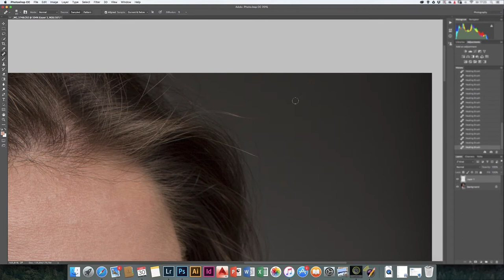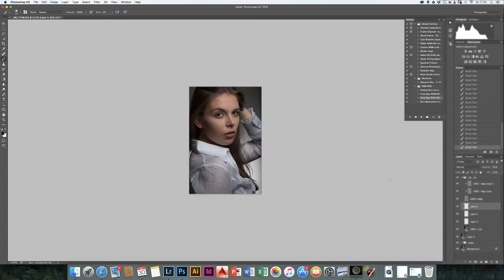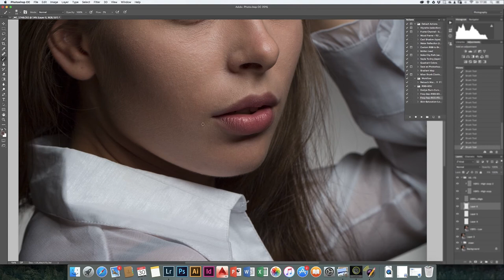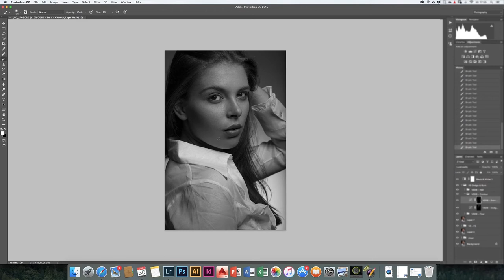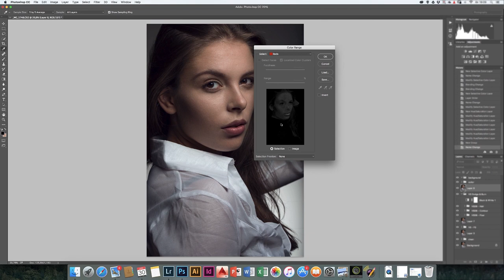Katrin Retouch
En snabbvariant som tog ca 40 minuter att slutföra.
Model: Katrin

AUTOGRAF Soundcloud : @autografmusic

Tracklist out :

1) Passed - Mesmerize (Monkeyneck Remix)
2) Ferdinand Weber - What
3) Alphabet ft. Arc - Anymore (Deepend Remix)
4) Nicky Night Time Feat. Nat Dunn - Gonna Get Better
5) Ben-E & Falki - Dream On
6) Florian Paetzold - Spririt
7) Deadmau5 - Raise Your Weapon (Maywald Remix)
8) Feder - Goodbye (Vijay & Sofia Zlatko Remix)
9) Zwette ft. Molly - Rush (Sam Feldt Remix)
10) MNEK - The Rhythm (Alpines Remix)